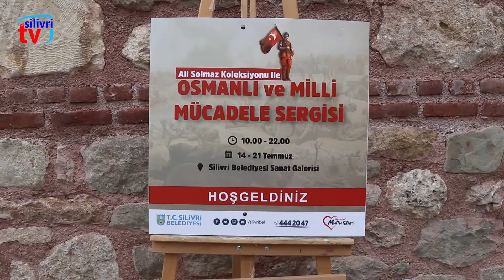Ali Solmaz Koleksiyonu ile, OSMANLI VE MİLLİ MÜCADELE SERGİSİ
silivriwebtv
14 - 21 Temmuz 2020 Silivri Belediyesi Sanat Galerisi. Saat 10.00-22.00